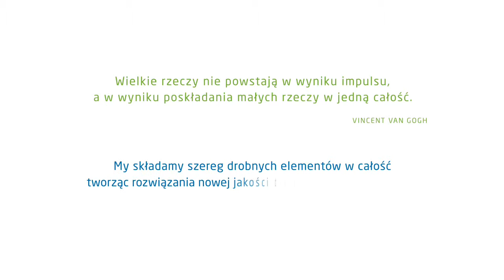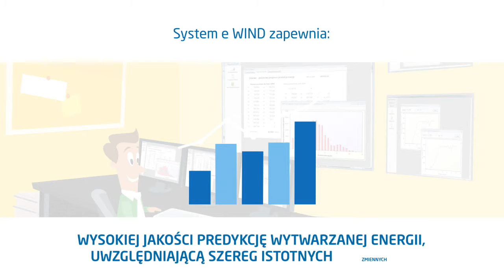VIS ENERGIA -VIS eWIND explainer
Zobacz, czym jest zintegrowany system informatyczny do monitoringu i zarządzania systemami energii odnawialnej eWIND.